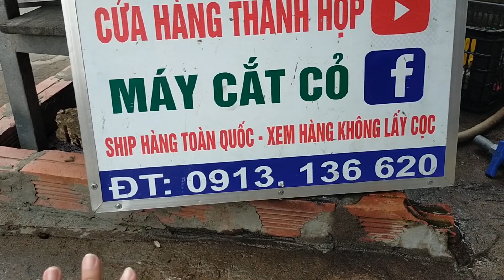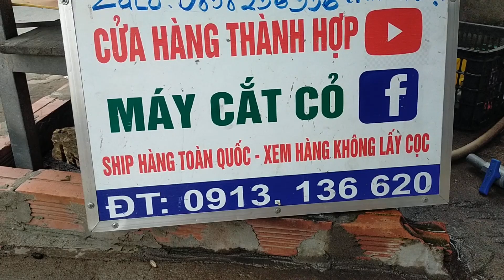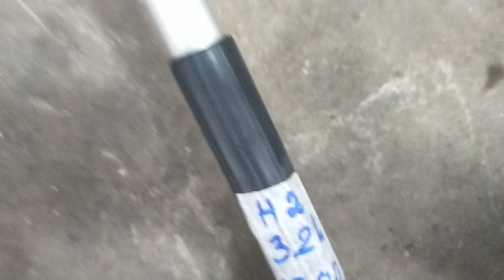(20/6/2022) lô H13 may căt cỏ nhât bãi giá từ 1300k/0913136620/Stihl FS180/Tl261_S35_ Tanaka32